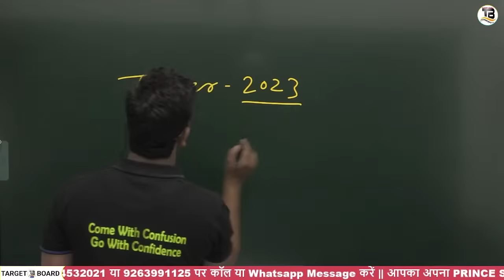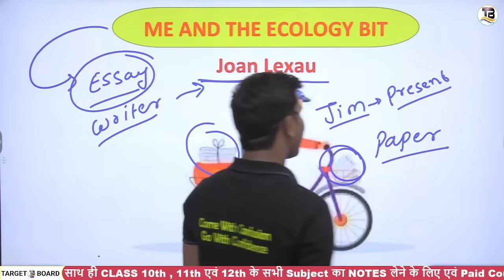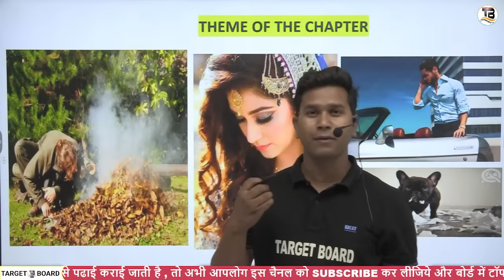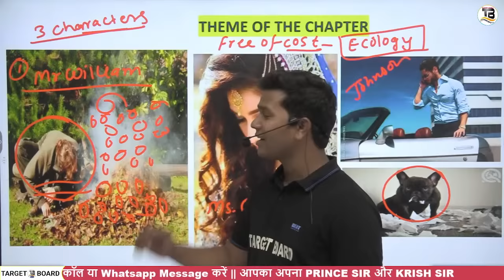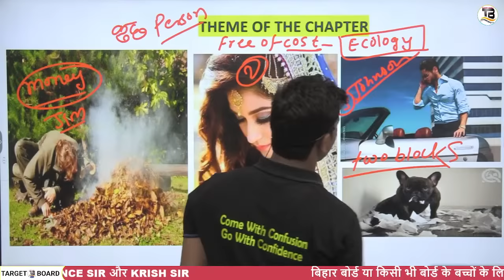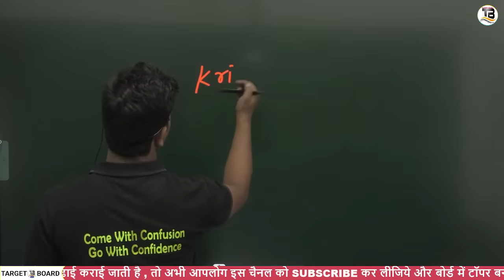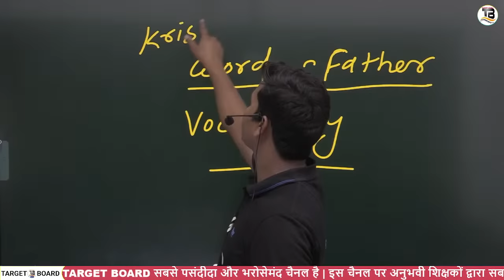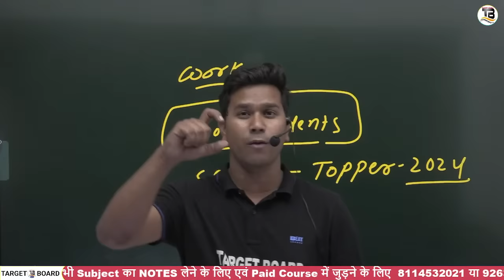English class 10 chapter 2 bihar baord | 10th english bihar baord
👉 लिंक पर दबाइये Notes के लिए अभी Download करें Target Board App ।।

English class 10 chapter 2 bihar board
class 10th english chapter 2 bihar board